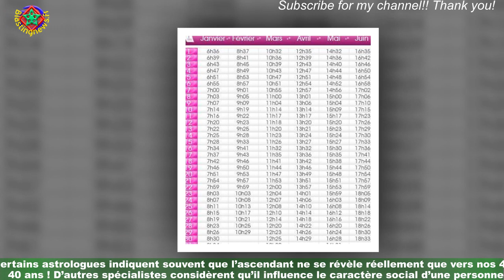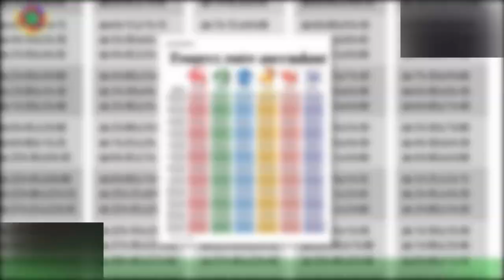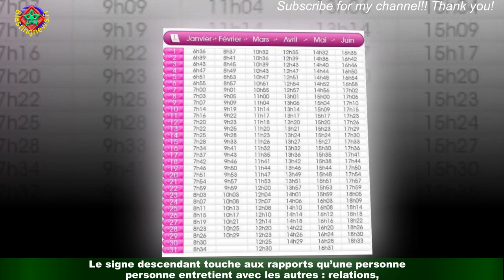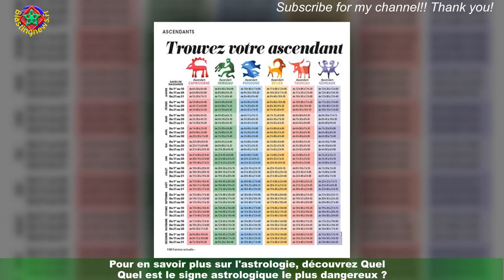Comment connaître l’ascendant d’une personne, surtout ça change quoi ?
Comment calculer l'ascendant d'un signe, connaître son rôle, savoir quand l'ascendant prend le dessus sur le signe solaire.. . L'astrologie est faite de petites subtilités qui changent tout dans l'interprétation.Découvrez tout ce que vous devez savoir sur l'ascendant en astrologie. . . mais aussi sur le descendant !